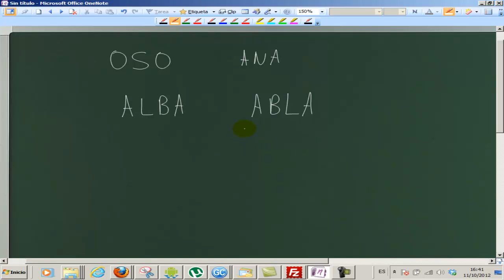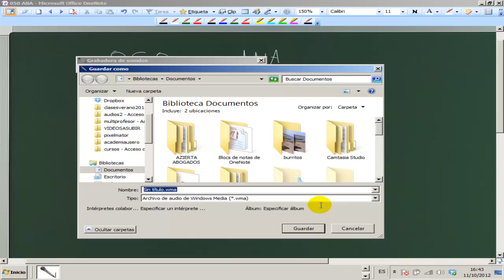Palíndromo Lengua 5º Primaria Academia Usero Estepona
Se usan los palíndromos para investigar la parte lúdica que tiene el lenguaje.